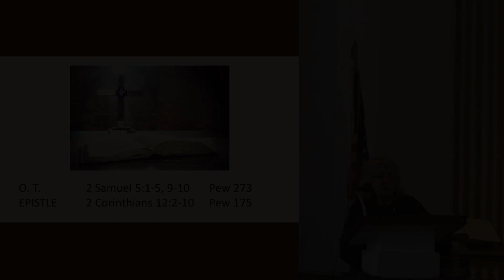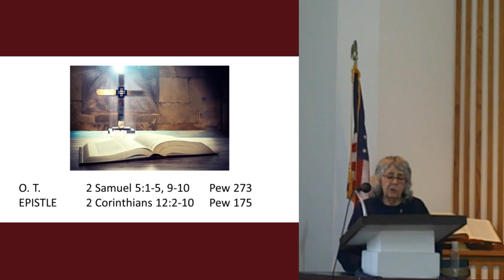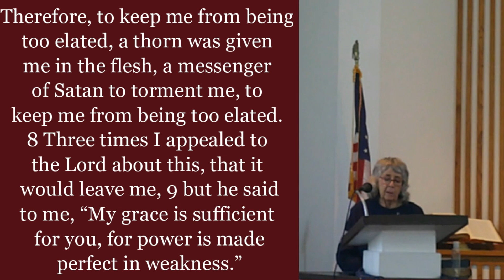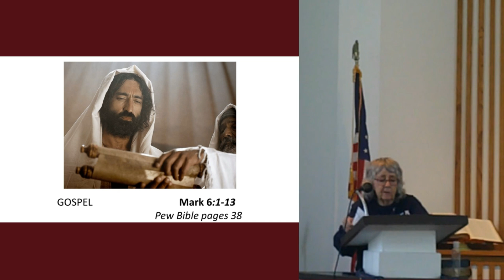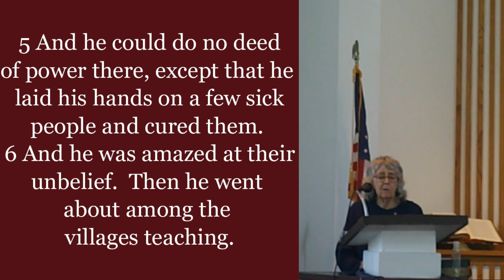2 Samuel 5:1-5, 9-10, 2 Corinthians 12:2-10 and Mark 6:1-13 NRSV